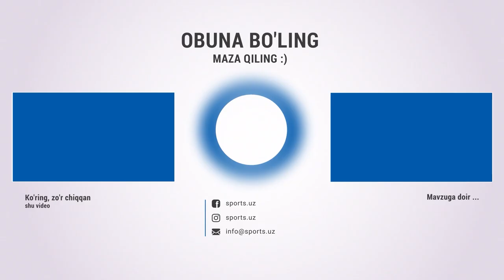Олимпиада лицензияси соҳибаси Светлана Осипова билан интервью